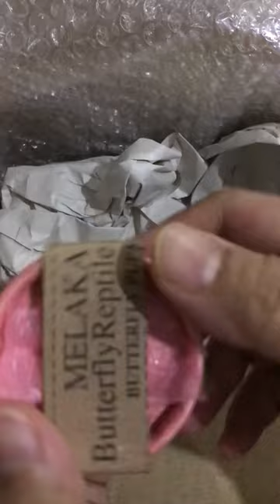Unboxing Butterfly Pupa